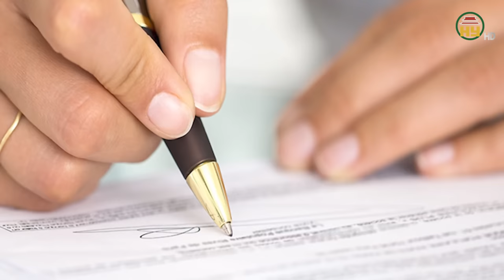Nóng: Tước danh hiệu 2 nữ cảnh sát ở Hải Phòng tham gia “bữa tiệc” ma túy trong căn hộ cao cấp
Tin tức 24h mới nhất | Nóng: Tước danh hiệu 2 nữ cảnh sát ở Hải Phòng tham gia “bữa tiệc” ma túy trong căn hộ cao cấp
Công an TP Hải Phòng đã thực hiện quy trình để tước danh hiệu Công an nhân dân đối với 2 nữ cán bộ công an có mặt, tham gia bữa "tiệc" ma túy.
Địa chỉ: 164 Nguyễn Văn Linh, thành phố Hưng Yên, tỉnh Hưng Yên
Tiktok: Truyền hình Hưng Yên
Facebook: Đài Phát thanh và Truyền hình Hưng Yên
Zalo: Đài PTTH Hưng Yên